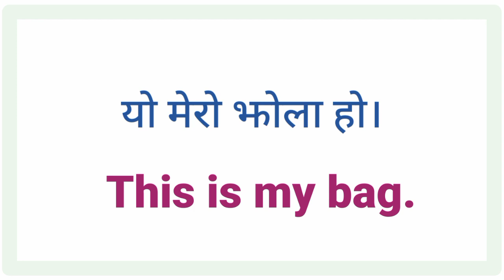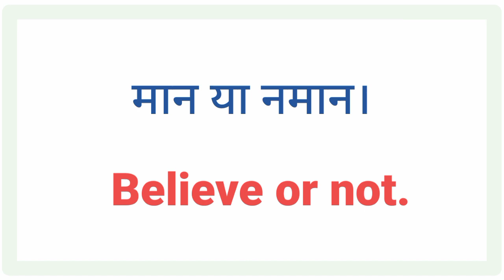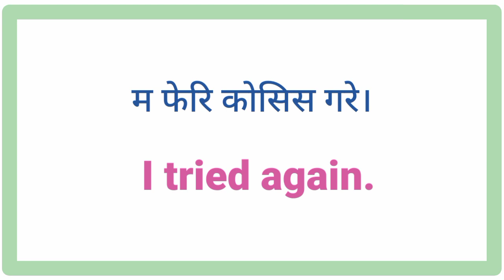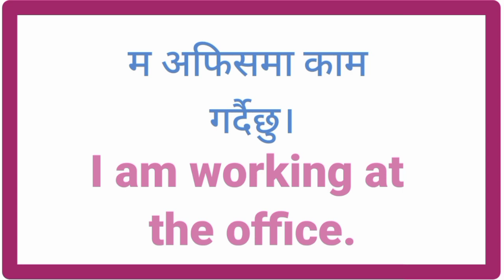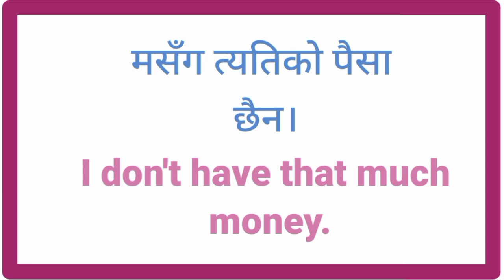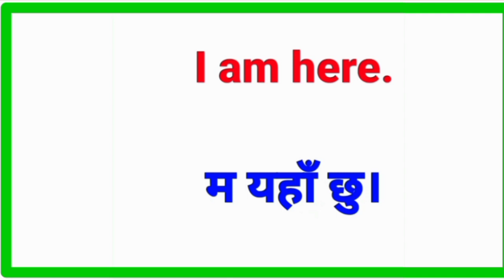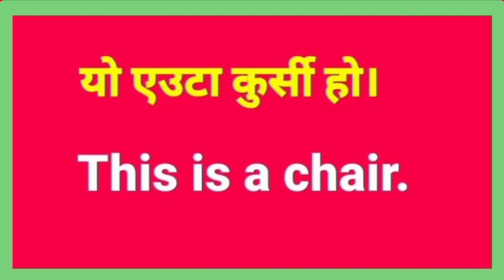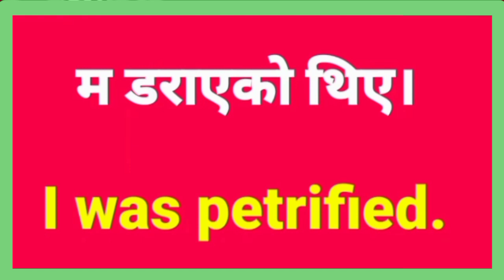दैनिक बोलिने अंग्रेजी वाक्यहरू English Sentences for Beginners आज बाट नै अंग्रेजी बोल्न थाल्नुहोस्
How to Speak English Flunetly and Confidently Spoken English English Speaking with Nepali Meanings
Important and Useful English Language Practice with Nepali Meanings Sentences
घरमै बसी अङ्ग्रेजी बोल्न सिकौ How and Where to Learn English Fast Daily Use Sentences with Nepali
A Super Easy Way to Master English in Nepal
Learn English Fast and Easily
दिनभरि अंग्रेजी बोल्नुहोस Easy and Fluent English Speaking Practice with Daily Use Nepali Meanings
Why I stuck while speaking in english/ How to Learn English Fluency

अंग्रेजी वर्णमाला
english geet
english bhasha
english interview
english language essay
english talking
english hub
suraj sir
nepali language
English madam
yo ho English
mitho English
English sadhana
learning english
English Sathi